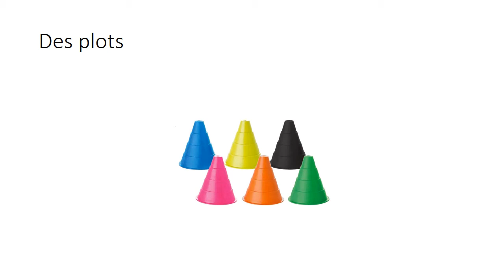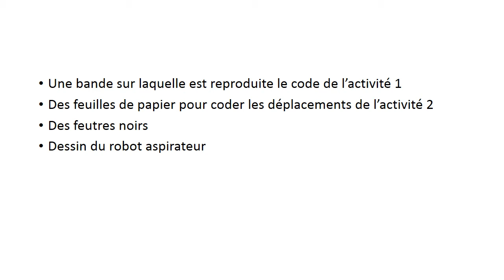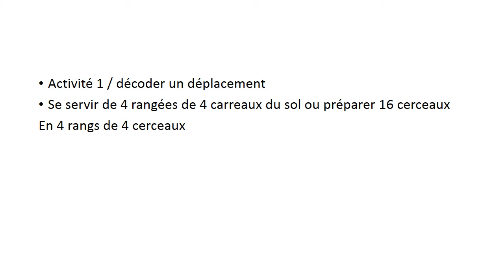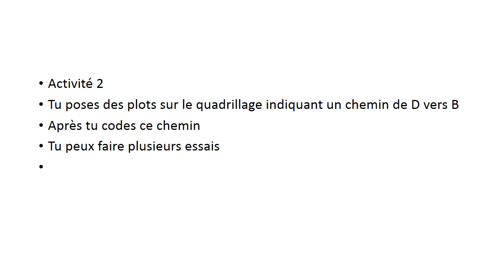CP Leçon 119